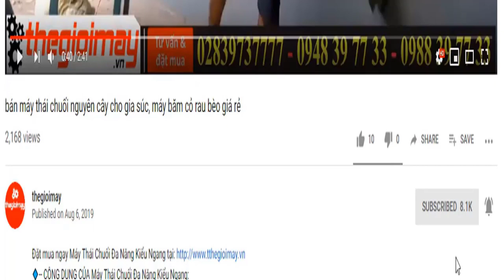máy phun phòng dịch dạng khói I máy khử trùng dạng khói I máy phun thuốc trừ sâu dạng khói vnpk 150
✅ Máy phun khói Vinafarm VNPK 150 ✅GIÁ: 8,800,000 VNĐ✅BẢO HÀNH 12 THÁNG
✅ Phun phòng dịch✅ Diệt vi khuẩn✅diệt côn trùng✅diệt sâu bênh✅ nhanh hiệu quả✅thuốc thành dạng khói lan tỏa đều✅dễ sử dụng✅dễ vận chuyển
✅-- ƯU ĐIỂM CỦA Máy phun khói Vinafarm VNPK 150
- máy phun khói mini COBAN 250 được sử dụng rộng rãi và đem đến sự hài lòng cho bà con bởi tính năng ưu việt của nó.
✅-- THÔNG SỐ KỸ THUẬT CỦA Máy phun khói Vinafarm VNPK 150
- Kích thước (dài x rộng x cao): 230x1350x340 (mm)
- Nguồn điện: Bình ắc quy 5ah/12V
- Nhiên liệu sử dụng: Xăng A95
- Dung tích bình thuốc: 15L
- Dung tích bình nhiên liệu: 1.8L
- Trọng lượng của toàn bộ máy: 11kg
- Chất liệu bình chứa dung dịch: Bằng Inox 304
- Xuất xứ: Hàn Quốc
✅— ỨNG DỤNG CỦA Máy phun khói Vinafarm VNPK 150